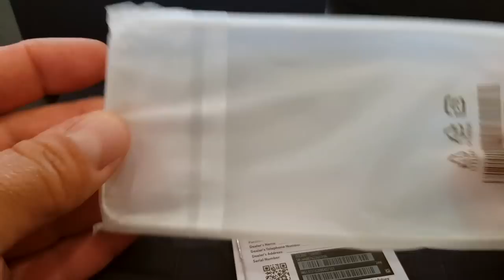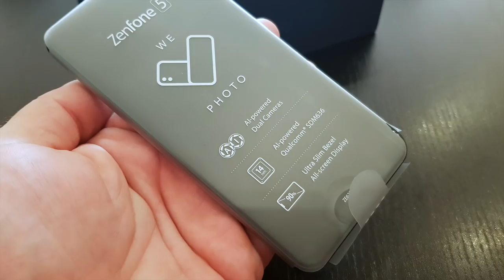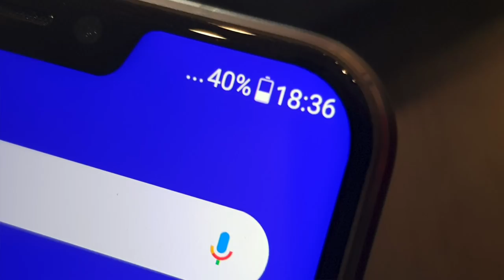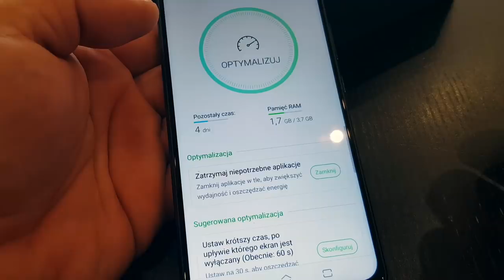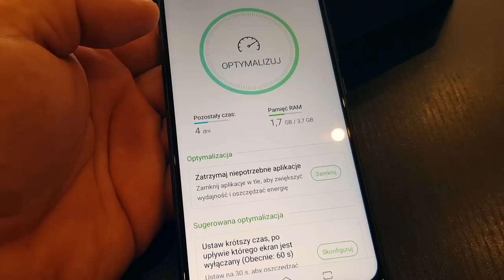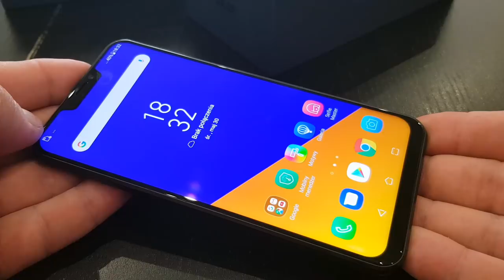ASUS Zenfone 5 ZE620KL - pierwsze wrażenia, unboxing, hands-on :: mGSM.pl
Słowo się rzekło - Asus Zenfone 5 jest już w naszej redakcji… I zaczynamy testy! A na razie - zapraszamy na szybki wideoprzegląd tego ciekawego urządzenia.

Zauważyłem, że Zenfone 5 budzi wśród was spore zainteresowanie. Z tego też względu postanowiłem nie czekać - i pokazać wam kilka pierwszych migawek, dosłownie w godzinę po otrzymaniu testowego egzemplarza.

Naturalnie, jest jeszcze zbyt wcześnie, by recenzować telefon - ale kilka szczegółów rzuciło mi się w oczy już na przedpremierowym pokazie na targach MWC. Mam na myśli choćby wyświetlacz, który - choć ma kontrowersyjne wcięcie - cieszy wysoką jasnością i intensywnymi kolorami. Oczywiście jedno i drugie można dostroić do własnych potrzeb w menu.

„Zenek” przyciąga również stylizacją. Nie wiem, jak wam - ale mnie koncentryczny wzór na tyle po prostu się podoba i jestem skłonny przymknąć oko na to, że telefon trzeba co chwilę czyścić - zabrudzenia kolekcjonuje niezwykle ochoczo.

Lubię również interfejs ZEN UI - który teraz ma naprawdę niewiele dodatków i udziwnień. To, co jest - można uznać za przydatne i potrzebne. Z minusów - na razie znalazłem jeden, a jest nim hybrydowe gniazdo kart. Niestety, trzeba wybierać między DualSIM a rozbudową pamięci. Oby był to jedyny minus tego smartfonu - wszak urządzenie jest wycenione dość korzystne i może stać się przebojem, choć nie trafia do ofert operatorskich.

Jestem - zapewne podobnie jak wy - ciekaw osiągów akumulatora i możliwości fotograficznych. Wybaczcie, ale tego w godzinę czy dwie nie da się sprawdzić. Obiecuję natomiast, że wszystko dogłębnie sprawdzę i o wszystkim opowiem wam w recenzji. Mam cichą nadzieję, że uda mi się opublikować ją do końca czerwca. Wybaczcie - ale mamy naprawdę gorący okres - sporo premier, a wszystkie na tyle atrakcyjne, że nie wypada odmówić producentom… Jeśli natomiast macie jakiekolwiek pytania - zadawajcie je w komentarzach!